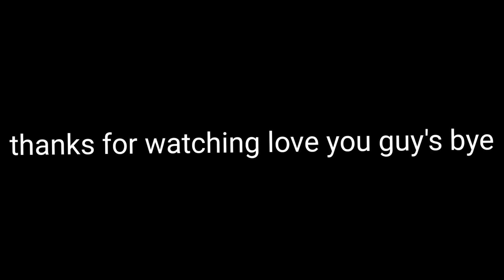roj ladai hoti ha ghar me.suhana ne banya dinner 😔